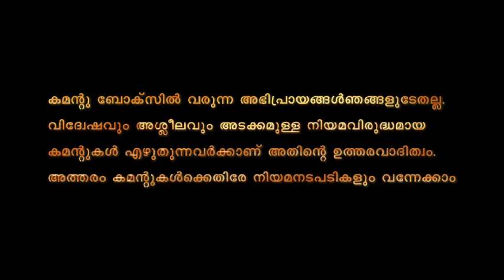ഷിരൂരിലെ നമ്മളറിയാത്ത സങ്കടക്കഥ | Ranjith Israel